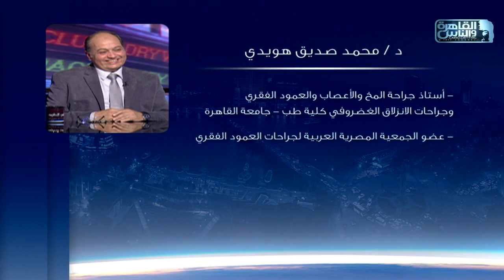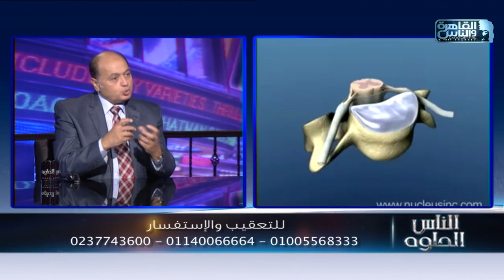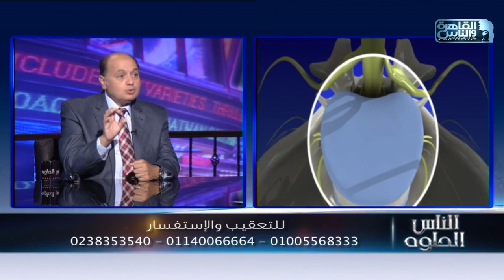الناس الحلوة | فنيات جراحات العمود الفقري مع دكتور محمد صديق هويدي